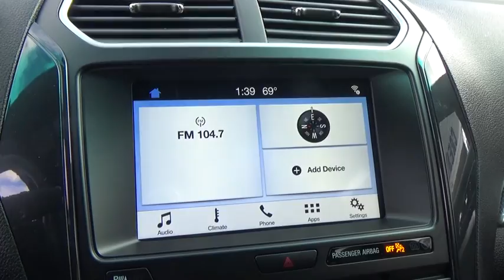2017 Ford Explorer Niantic, New London, Old Saybrook, Norwich, Middletown, CT 17EX38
2017 Ford Explorer XLT - Stock#: 17EX38 - VIN#: 1FM5K8D87HGA83228

MPG Automatic City: 16, MPG Automatic Highway: 23, Engine Description: 3.5L V6 24V, Fuel Type: Flexible Fuel, Fuel Induction: Sequential MPI, Valves Per Cylinder: 4, Aspiration: Normal, 4WD Type : Automatic Full-Time, Descent Control: Hill Descent Control, Driven Wheels: Four-Wheel, Locking Hubs: Auto, Transfer Case: Electronic, Transmission: 6-Speed Automatic, Wheels Rims: Painted Aluminum, Wheels Spare Rim Type: Steel, Drive Train Type: 4WD, Independent Suspension: Four-Wheel, Stabilizer Bar: Front And Rear, Clock, Compass, External Temp, Low Fuel Level, Tachometer, Trip Computer, Front Wipers: Variable Intermittent, Privacy Glass: Deep, Rear Defogger, Rear Qtr Windows: Wiper Park, Rear Wiper: Fixed Interval, Roof Rack: Rails Only, Antenna Type: Integrated Roof, Audio System: Siriusxm AM/FM/Satellite, Speakers: 6, Drivers Height: Power, Drivers Lumbar: Power 2-Way, Drivers Power: 8, Passenger Height: Power, Passenger Lumbar: Manual, Passenger Power: 6, Seating Capacity: 7, Front Seat Type: Bucket, Upholstery: Premium Cloth, Center Armrest, Folding: Tumble Forward, Folding Thirdrow Seat : Manual, Thirdrow Seat Type: 50-50, Center Console: Full With Covered Storage, Cruise Control, Cupholders: Front And Rear, Door Pockets: Driver, Passenger And Rear, Overhead Console: Full With Storage, Power Outlets: 4, Seatback Storage: 2, Steering Adjustment: Tilt And Telescopic, Steering Power: Speed-Proportional Electric Power Steering, Power Mirrors: Power Remote, Power Door Locks, Windows: Power Windows, Satellite Communication: 911 Assist, Air Conditioning: Manual, Air Filtration: Interior Air Filtration, Trunk Lights: Cargo Area Light, Center Console Trim: Metal-Look, Dash Trim: Metal-Look, Door Trim: Metal-Look, Mats: Carpet Front And Rear, Reading Lights: Front And Rear, Shift Knob: Leather/Chrome, Steering Wheel Trim: Leather/Metal-Look, Vanity Mirrors: Dual Illuminated Vanity Mirrors, Bumpers: Body-Colored, Door Reinforcement: Side-Impact Door Beam, NHTSA Passenger Grade: Excellent, NHTSA Driver Grade: Good, NHTSA Side Impact Front Grade: Excellent, NHTSA Side Impact Back Grade: Excellent, Turning Circle: 38.8, ABS: 4-Wheel, Head Airbags: Curtain 1St, 2Nd And 3Rd Row, Anti Theft System, Brake Assist: Braking Assist, Safety Locks: Manual, Daytime Running Light, Engine Immobilizer, Headlights Auto Delay: Auto Delay Off, Headlights Dusksensor: Dusk Sensing, Front Headrests: Manual W/Tilt, Rear Headrests: 3, Third Row Headrests: 2, Rear Center Seatbelt: 3-Point Belt, Safety Signal Mirrors: Turn Signal In Mirrors, Safety Stability Control, Driver and Passenger Airbag, Side Airbag, Stability Control: Stability Control With Anti-Roll, Door Reinforcement: Side-Impact Door Beam, Tie Downs: Cargo Tie Downs, Rear Door Type: Liftgate, Side Door Type: Conventional